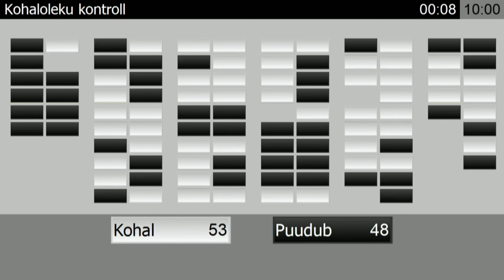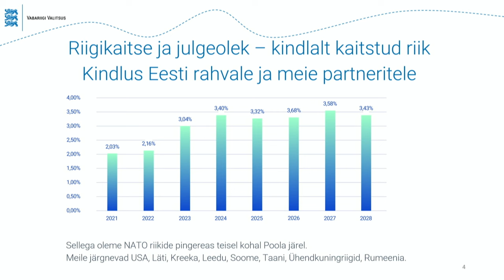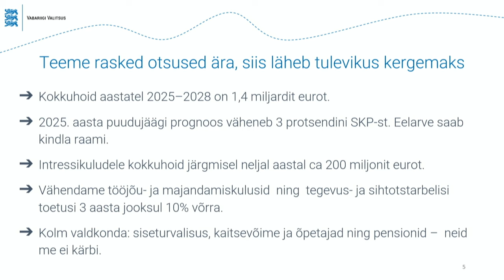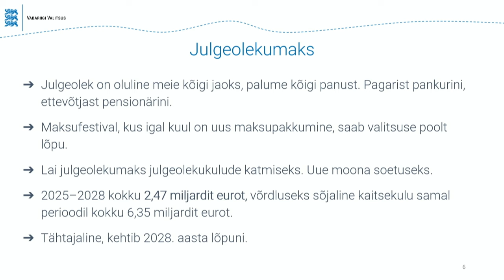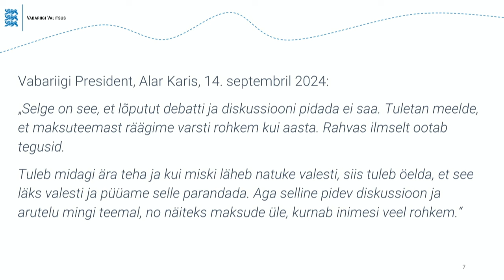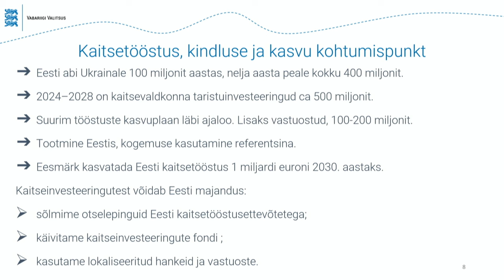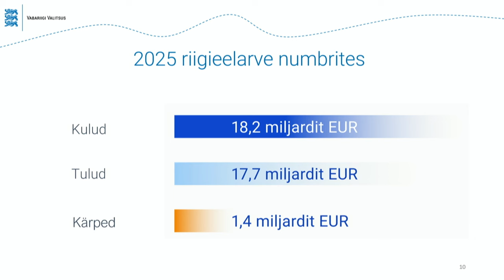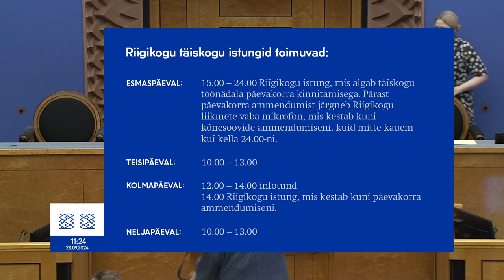Riigikogu istung, 26.09.2024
Päevakord:
00:15:34 Peaminister Kristen Michali poliitiline avaldus seoses 2025. aasta riigieelarve seaduse eelnõu üleandmisega